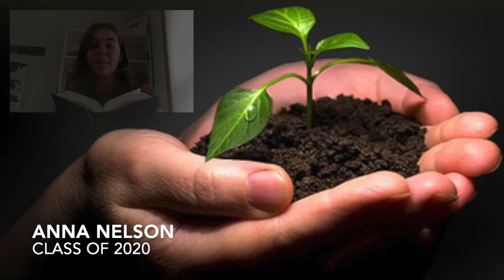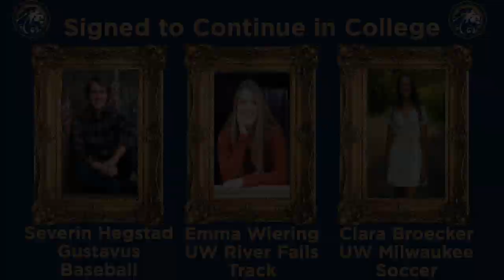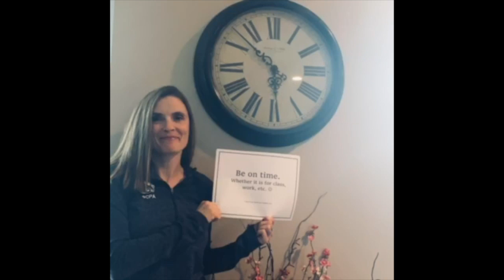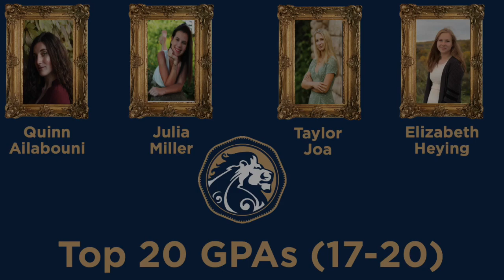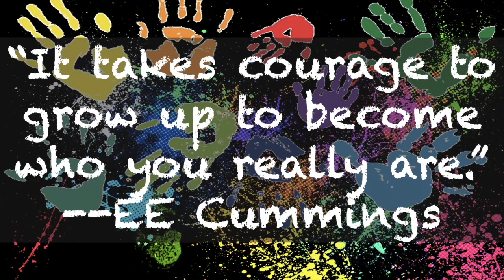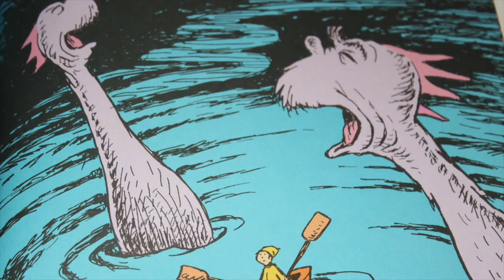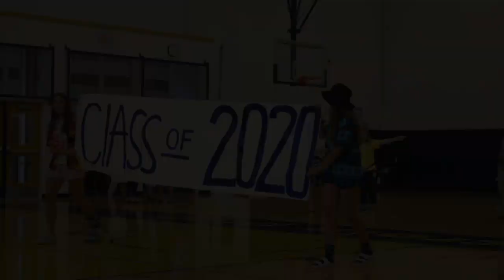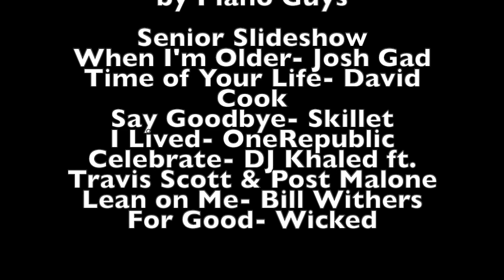Tribute to the SCPA Class of 2020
Congratulations to the SCPA Class of 2020!